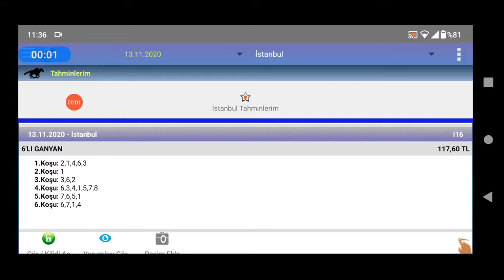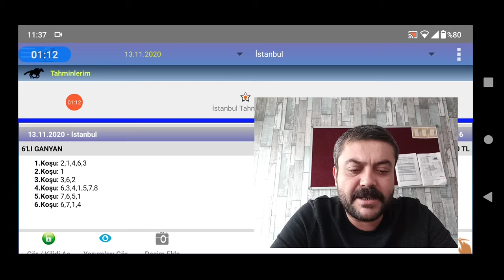13 Kasım 2020 İstanbul 1 ncı altılı 🏇 at yarışı tahminleri altılı ganyan tahminleri